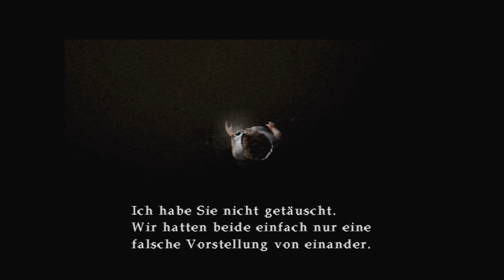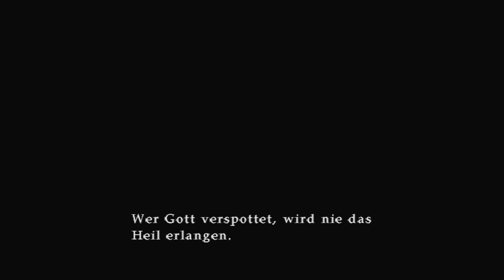🏚SILENT HILL 3🐰#12 - Leonard, das Ungetüm (PS2 - blind - Let's Play - Gameplay - Deutsch)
Wir gelangen endlich Richtung Ausgang, doch dann stellt sich uns der deformierte Leonard in den Weg! Der einzige Helfer scheint tatsächlich Douglas zu sein...

Seht euch gern um ^^